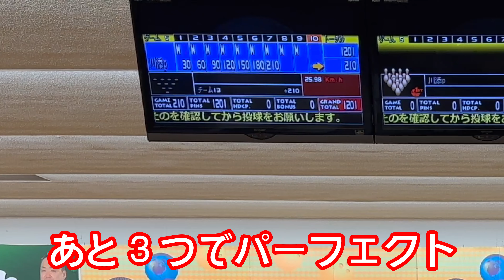川添奨太特集【パーフェクト】今回は５回の３００をお見せします【NG集ももちろんあります】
いつもShotaちゃんねるをご視聴
いただきましてありがとうございます

恒例のパーフェクトゲーム特集

プロボウラーの川添奨太です！
プロ入り2010年(４９期生)

所属:東名ボール
用品契約:ハイスポーツ
アークインターナショナル
Storm Products, Inc.
VISE, Inc.,

みなさまに楽しんでいただける
動画を配信していきます。

やっております！！